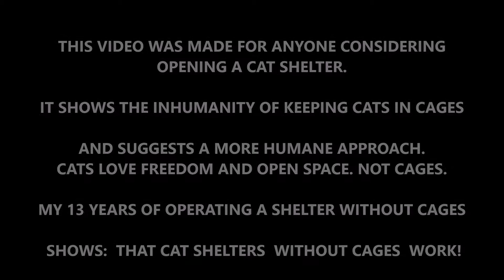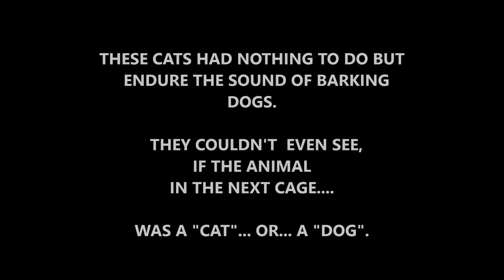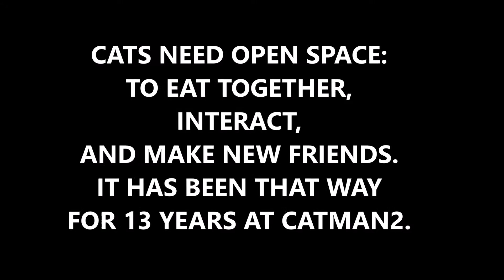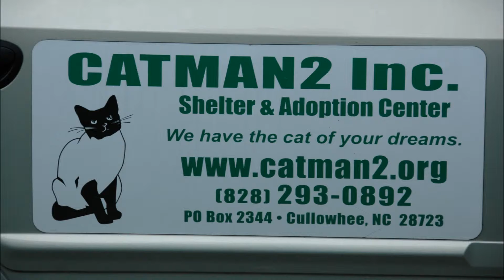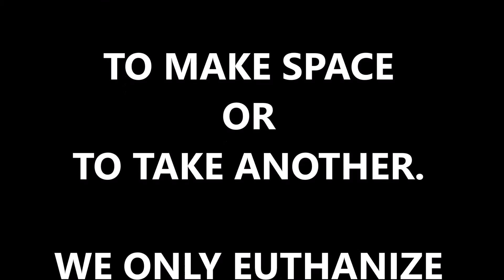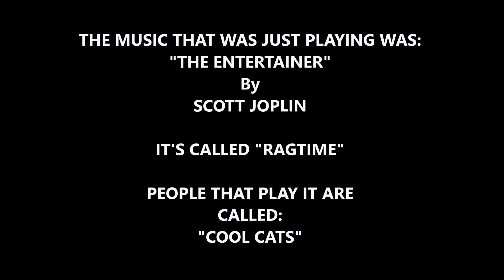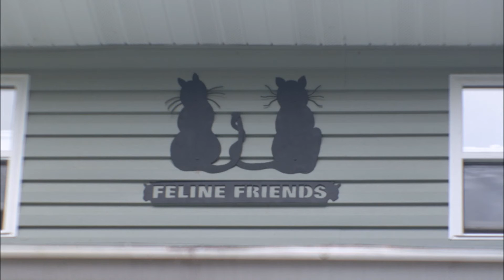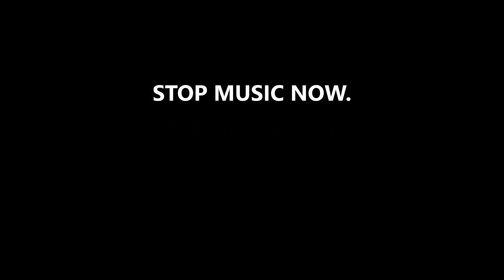LETS STOP KEEPING SHELTER CATS IN CAGES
A 17 minute video urging all animal shelters to stop keeping cats in cages. The video is based on the results of operating a cat's only shelter called "Catman2" for thirteen years, during which time  cats were not caged but allowed to roam free in large rooms with all the comforts of home. More than expected results!